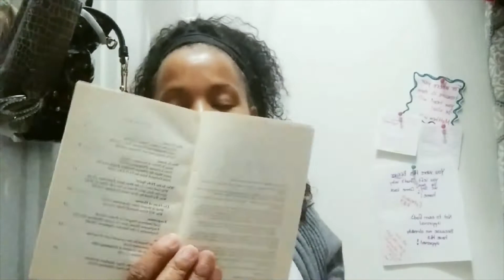Prayer Corner 2nd Fri December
My own little prayer corner, my first aid kit, and money issues